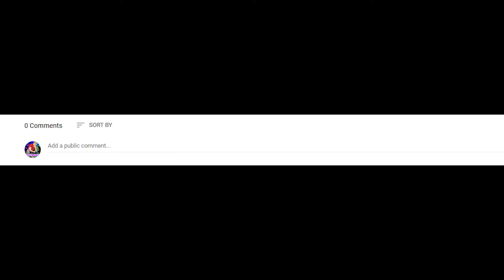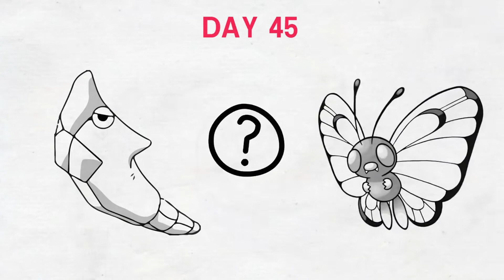Road to Creaturehub Episode 3: 18 Month Gameplan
In Road to Creaturehub, I explain my process of going  from where I'm at right now, to creating a unique channel that's inspired by my all time favourite, Thecreaturehub. It's been an amazing 6 1/2 year journey so far, and I'm not quitting ever!

Comments make me feel alive so please feel free :) lol

Skyrim Series that got blasted with ads but the videos in the middle get like no views still